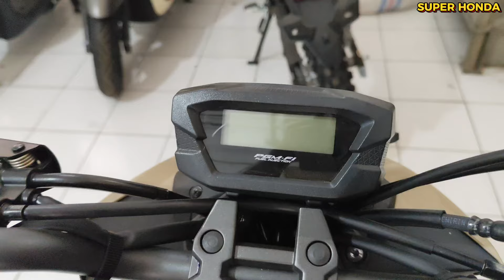BEAT STREET TERBARU 2024 PALING DI BURU WARNA COKLAT KEREN🔥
Review motor honda new beat street 2024 warna baru warna brown.

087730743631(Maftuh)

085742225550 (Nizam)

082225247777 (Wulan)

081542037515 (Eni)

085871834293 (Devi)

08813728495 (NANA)